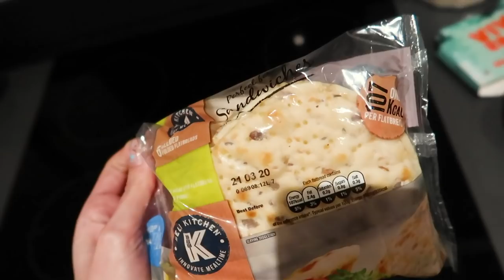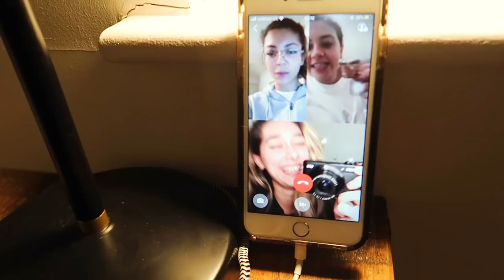VLOG | Trying to stay sane...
✰ F A S H I O N  ✰
Jeans RE/DONE
Beige Sweater [sold out/similar linked]
Black Sun T-shirt [sold out/similar]
Blue workout shorts
Stripe top [similar]
Levis jeans
Iron Maiden T-shirt

StylPro Original Make Up Brush Cleaner and Dryer
StylPro Make Up Brush Cleansing Solution
Make-up:
Becca highlight palette
Suqqu Concealer
Glossier lipgloss
Cloud paint
Boy Brow
Marc Jacobs Mascara
Faux Freckle
Marc Jacobs Foundation

Astrid and Miyu hoop huggies
Daisy x Estee Lalonde Long Flat Snake Chain Necklace*
Daisy Jewellery Estée Lalonde Mini Sunburst Shield Ring*
Mini Sunburst Shield Necklace*
Daisy Jewellery Estée Lalonde Rising Sun Frame Charm Earrings*
BEAUTY ⇩⇩⇩

♫ MUSIC ♫
Cody G - Wheels Up
Dan Universe - Off the wall
Joey Pecoraro - Partly sunny